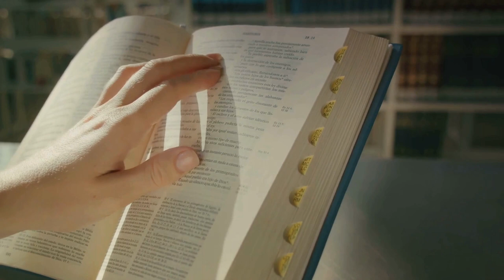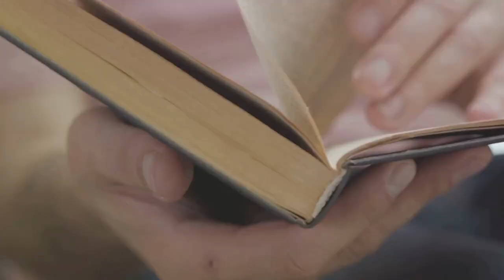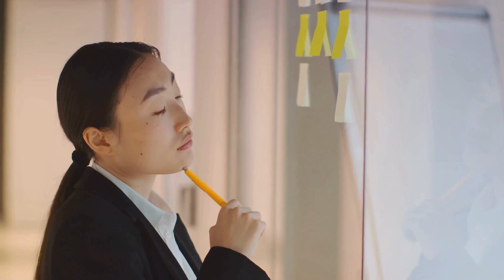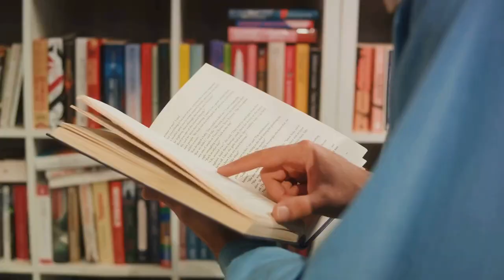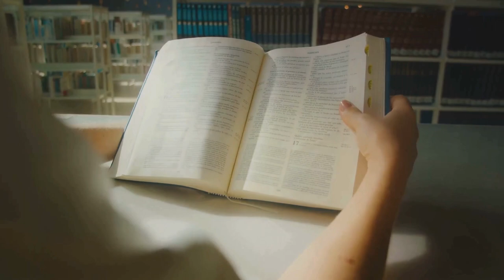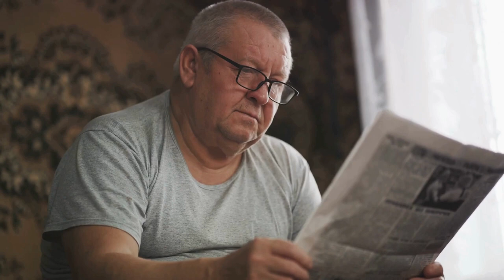Unlock Your Brain’s Full Potential with Essential Rules for Mastering Your Mind 🧠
Unlock Your Mind: The Essential Rules of Thinking takes you on an enlightening journey through the intricacies of thought and reason. In this engaging exploration, we delve into the importance of critical thinking and rational decision-making in our daily lives. Embrace a growth mindset as we uncover the essential rules that can transform your understanding of the world around you.

Join a community of thoughtful readers and literary enthusiasts as we discuss insightful books and highlight hidden literary gems from contemporary authors. Our literary journey will enrich your mind, offering engaging narratives and thought-provoking insights that foster intellectual growth.

Whether you're passionate about contemporary fiction or eager to partake in literary discussions, this video is designed for you. Prepare to unlock your mind and enhance your literary lifestyle through meaningful exploration and book reviews that elevate your reading experience. Discover how embracing thoughtful literature can lead to personal growth and a deeper appreciation for the art of storytelling. Tune in for a transformative experience that will inspire you to think critically and explore the narratives that shape our lives.